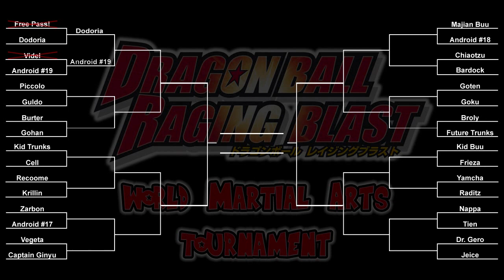Dragon Ball: Raging Blast - World Martial Arts Tournament - Part 02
Match 1 - Videl vs. Android #19

This following is a non-profit parody and demonstration of the Dragon Ball Raging Blast video game. All material used in the making of this video is used as reference and is protected by the Fair Use Doctrine (Title 17, Section 107 of the United States Code of Copyright Law).